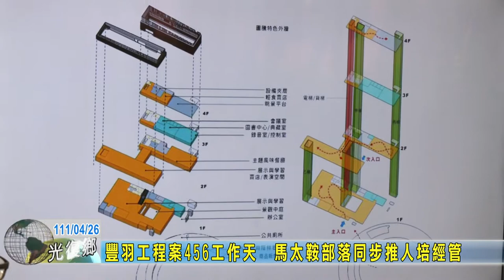20220426 10 豐羽工程案456工作天